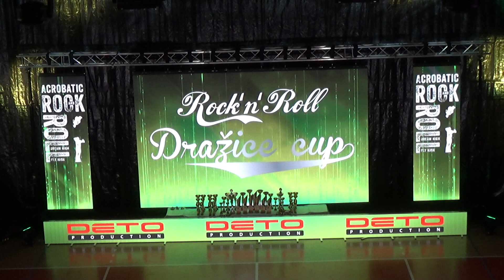MČR Kat. A Vojtěch Koupil - Viktorie Mašková, 2. místo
MČR Dražice Cup 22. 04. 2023 - Benátky nad Jizerou
kategorie: A - Akrobatická sestava